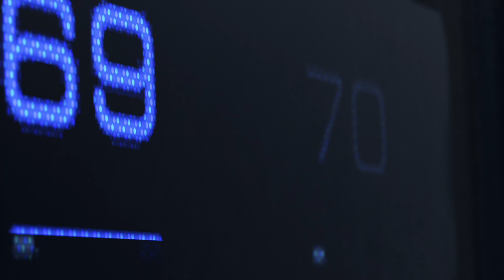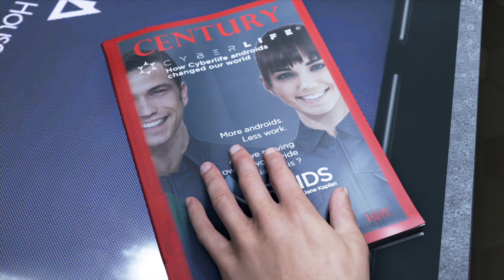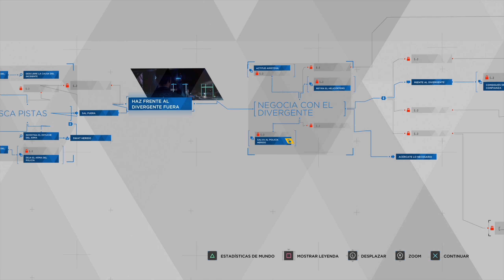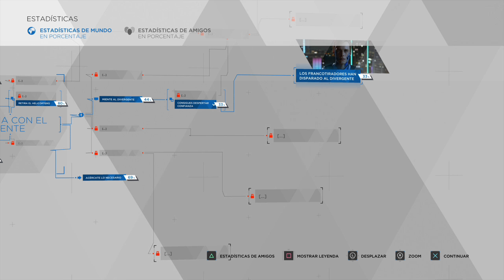[Demo] Detroit: Become Human